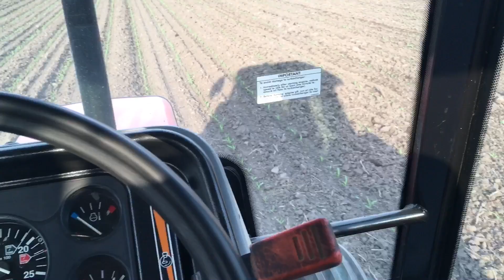Organic Corn--Day 9-First Cultivation-Danish Tine Prototype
A video with discussion on the usage and settings of the danish tine prototype cultivator in corn at day 9.